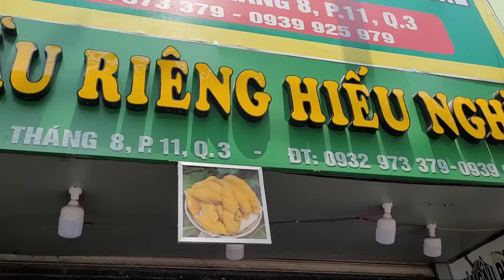BẤT NGỜ GIÁ SẦU RIÊNG GIẢM MẠNH NGÀY CUỐI TUẦN, KHÁCH CHI TIỀN TRIỆU MUA MANG ĐI MỸ.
- Địa chỉ bán: 510 CMT8 P.11 Q.3
- Giờ bán: Sáng 9h - 22h hằng ngày
- Điện Thoại: 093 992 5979
- Giá: 140k/kg